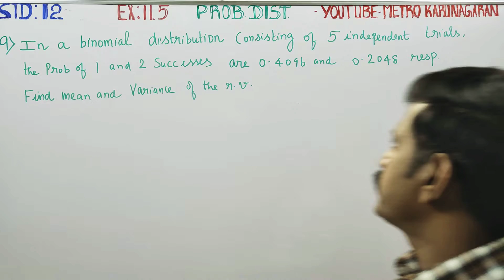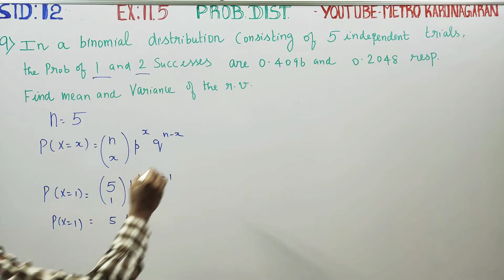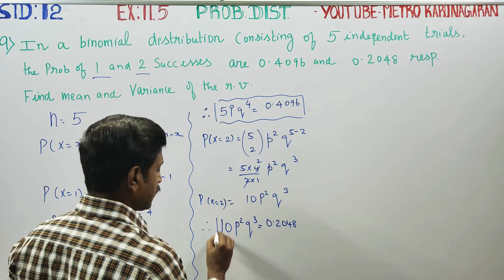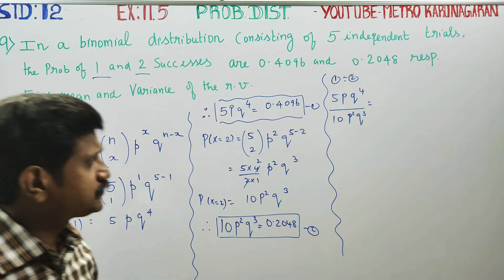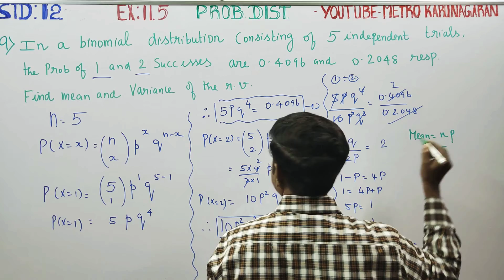12th Std Maths Ex.11.5(9) In a binomial distribution consisting of 5 independent trials, the probabi